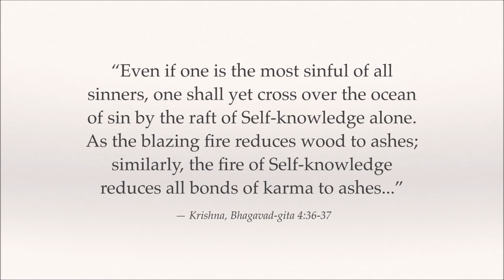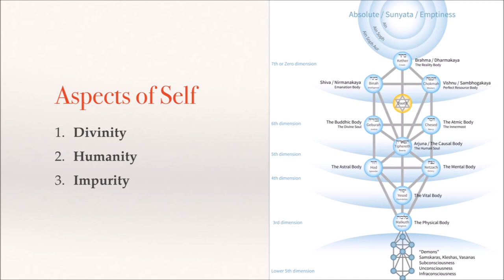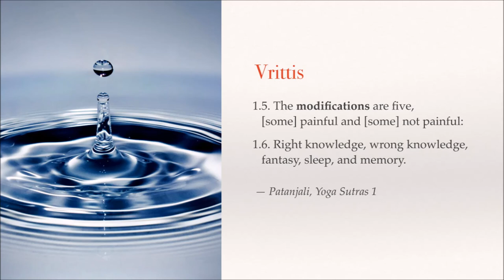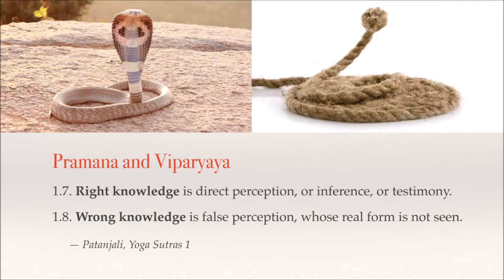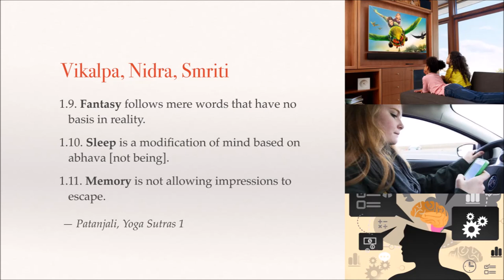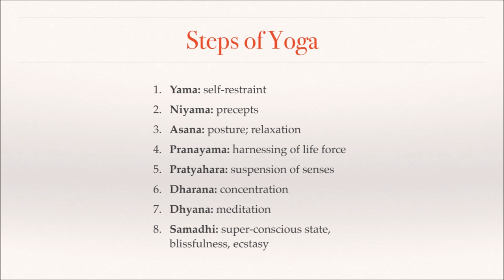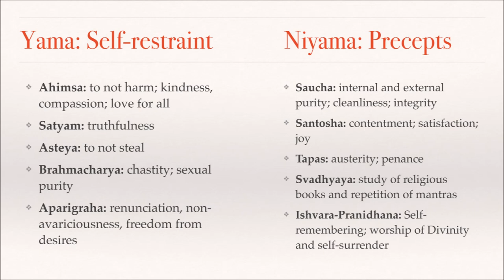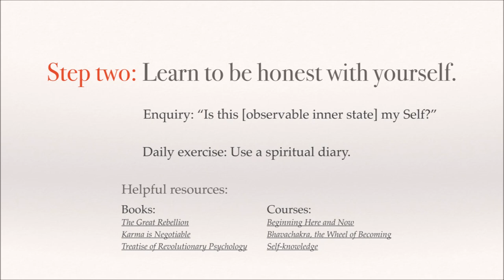Practical Spirituality 02 Spiritual Facts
The Bhagavad-gita and the Yoga Sutras emphasize an essentially fact-based approach to spiritual development, which demonstrates their Gnostic roots.

“Gnosis is lived upon facts, withers away in abstractions, and is difficult to find even in the noblest of thoughts.” - Samael Aun Weor.
In this lecture, we learn how to make our spiritual life based on facts rather than fantasies, which is accomplished through acquiring genuine self-knowledge from moment to moment.

"1.1. Now, instruction in Union [yoga].
1.2. Union is the suppression of the modifications [vrittis] of mind-stuff [chitta].
1.3. Then the seer dwells in her own nature.
1.4. Otherwise she is of the same form as the modifications." — Patanjali, Yoga Sutras 1
Here we learn about consciousness and mind, and how thoughts and feelings (vrittis) obscure our perception of the truth. The vrittis are right knowledge, wrong knowledge, fantasy, sleep, and memory.

In this lecture, the practical exercise given is to record a daily spiritual diary. Download the accompanying pdf from the gnosticteachings website for the questions to answer every day.